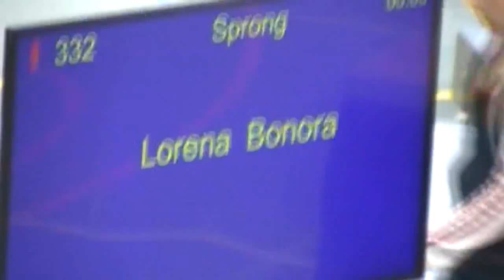Turnen Lorena Bonora Uithuizen 13-04-2014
Turnen Lorena